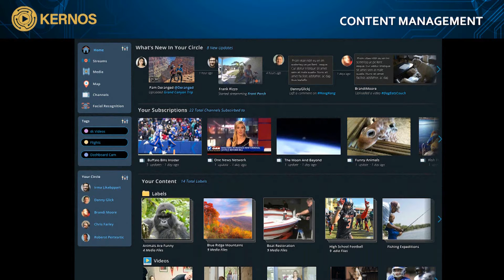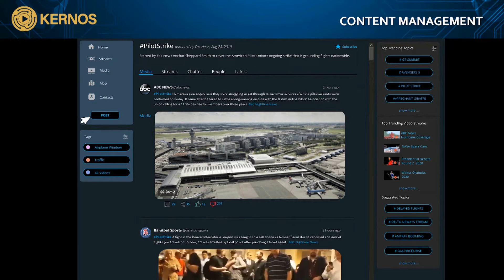Kernos Overview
Kernos is a complete, cost effective, state of the art, video capture, storage and exploitation solution for government and industry. By fusing cutting edge  artificial intelligence and machine learning with video streaming and management capabilities, Kernos  transforms security surveillance into a simple and proactive process. Kernos  offers proprietary AI facial and object recognition features that will maximize security postures at military installations and outposts, airports, schools, correctional facilities, businesses and residences.